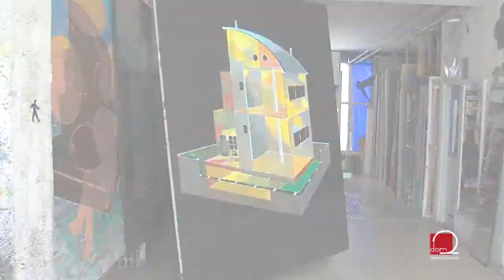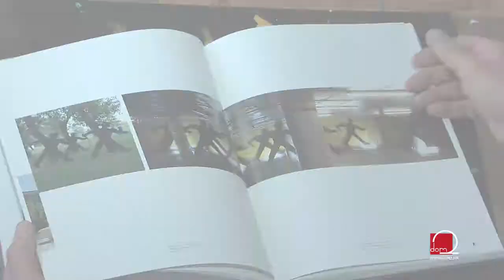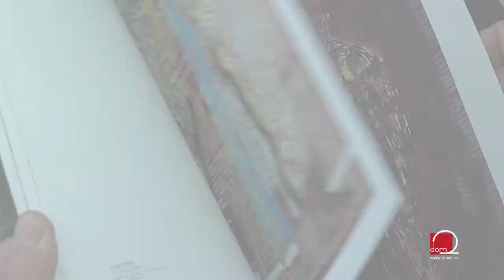Razgovor s umjetnikom Zoltanom Novakom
U suradnji s Hrvatskim Društvom Umjetnosti, posjetili smo slikara Zoltana Novaka i s njime popričali o njegovom viđenju današnje umjetnosti, njegovim slikama te budućim planovima.